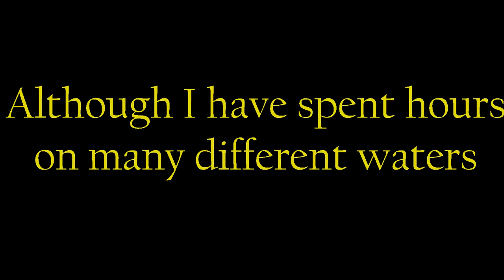White Water Rafting The Snake River | Jackson Hole, Wyoming